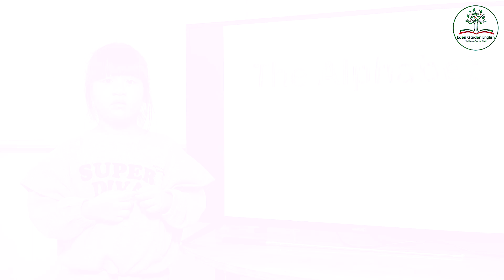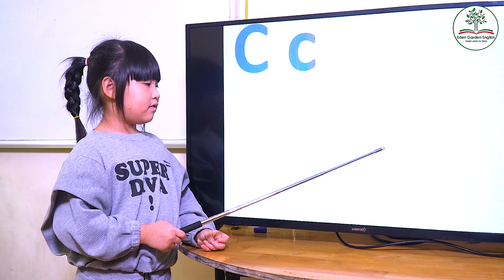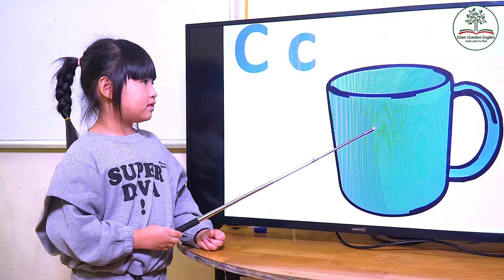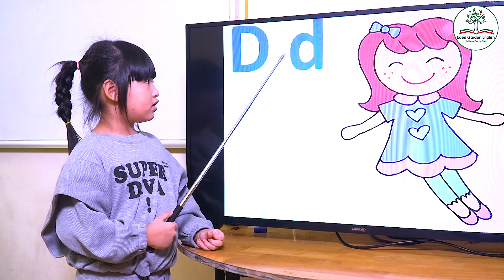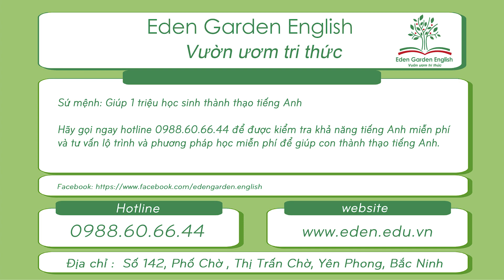KIDS 205 Minh Châu